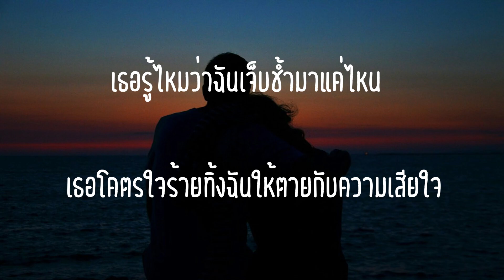(เนื้อเพลง) l ซ้ำ - OneNight x ZoneC x Uziice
ฝากติดตามด้วยครับเดี่ยวแปะเนื้อให้น่าา